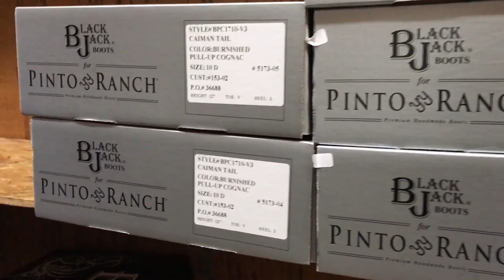Designer Spotlight: Black Jack Boots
Join us on a tour of the Black Jack Boots Factory in El Paso, Texas where our latest private label premium boot collection is made by hand.